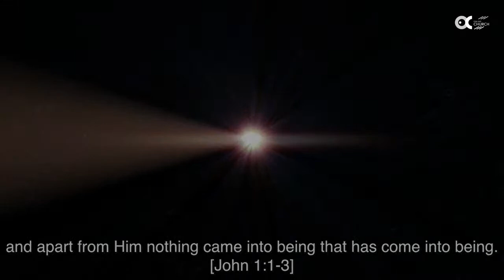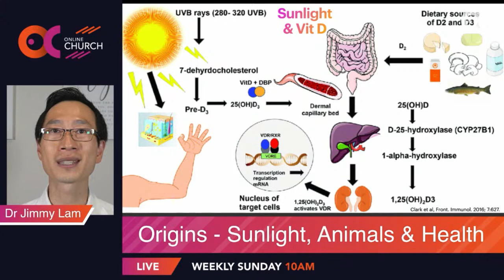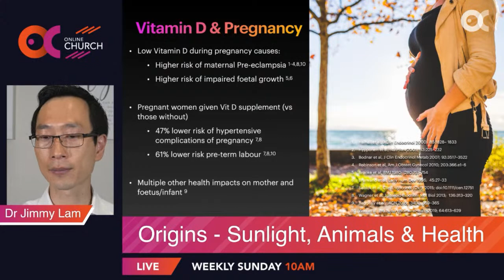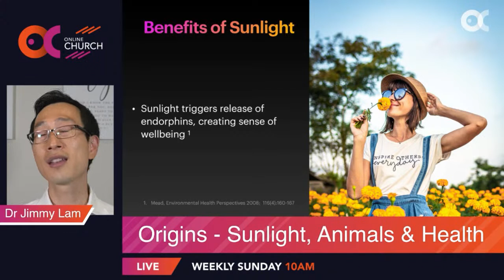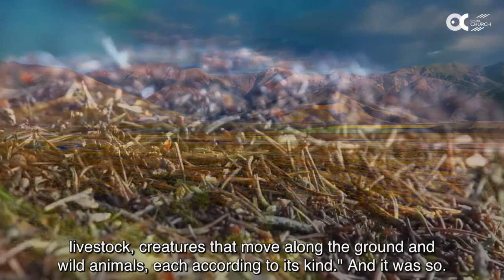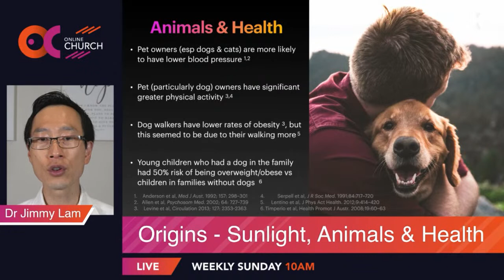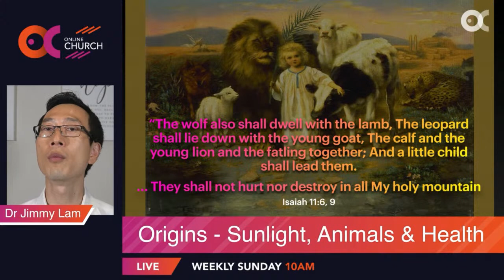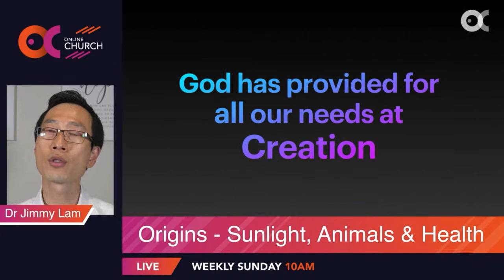"Origins - Sunlight, Animals & Health" by Dr Jimmy Lam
Did you know sun exposure prevents more cancers than it causes? Did you know having a furry friend can possibly improve your health?